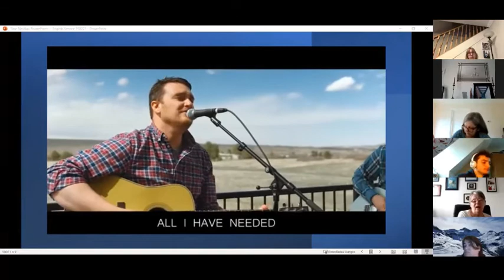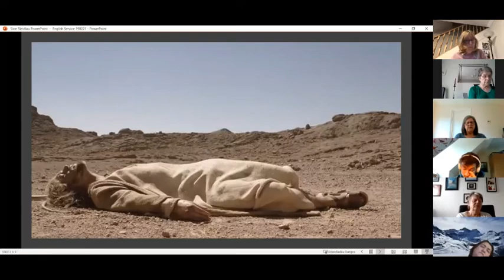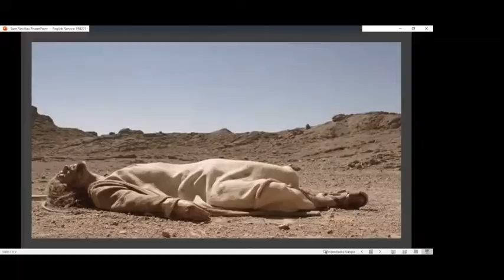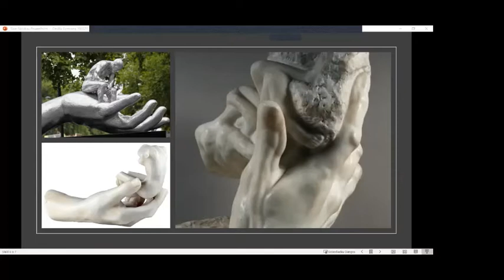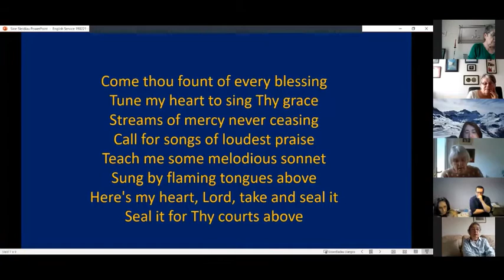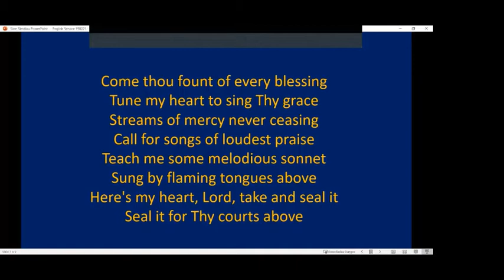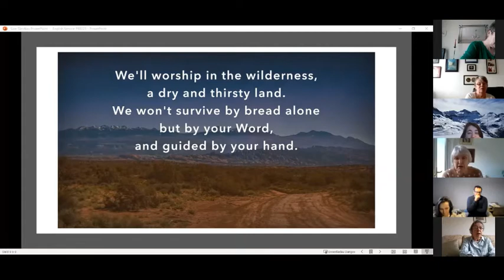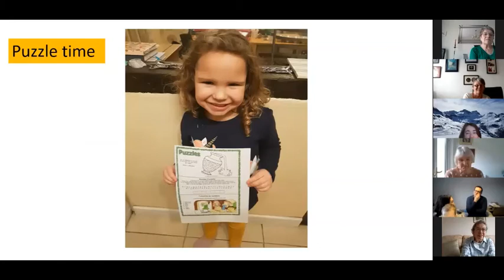21 Feb 21 Rosa speaking on Lent and fasting